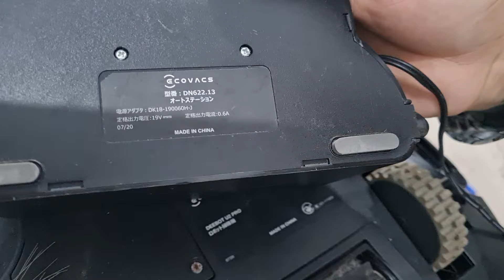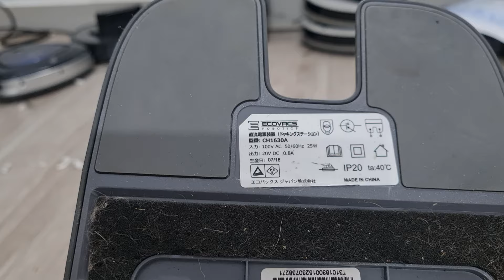Robot Rẻ Như Mì Tôm Luôn Ae Ơi . Ngày 11/10 . 0396503968 Trang